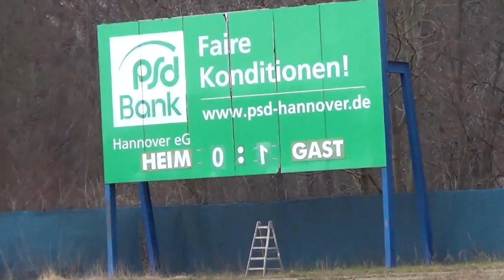Arminia - Hildesheim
1:1 beim SVA